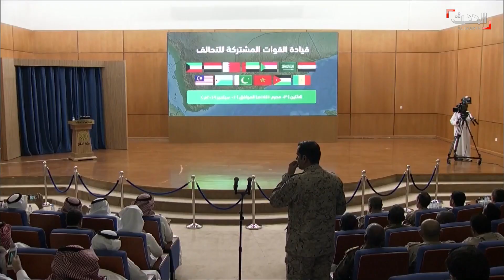مستشار رئيس الحكومة اليمنية: إعادة تموضع قوات التحالف في عدن خطوة مهمة لتثبيت الأمن